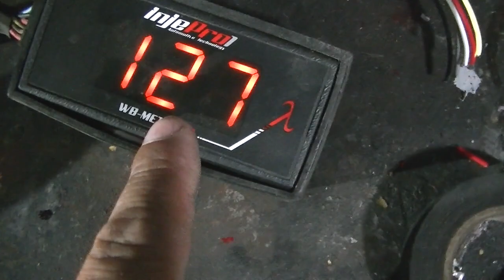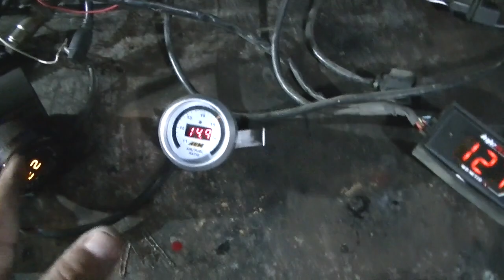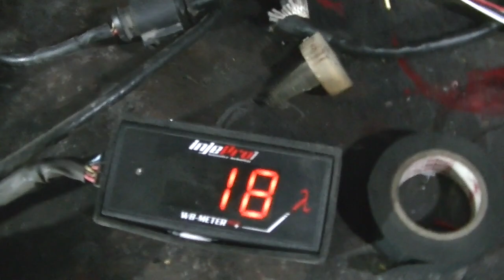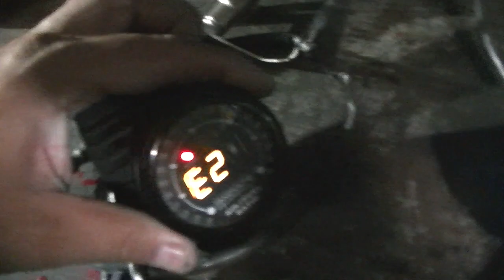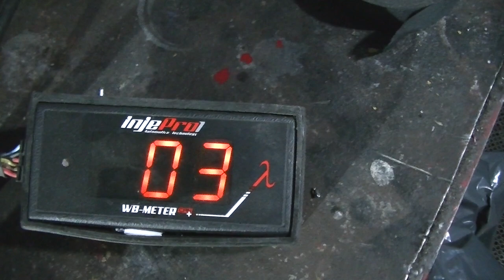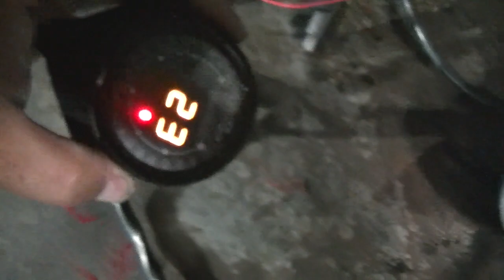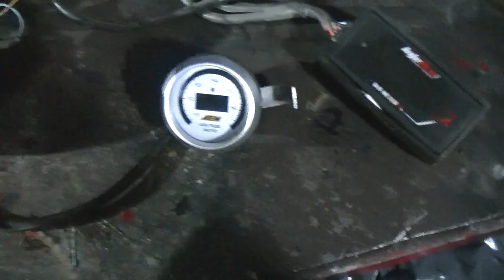reparando wideband FAIL WIDEBAND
manera de reparar sonda de wideband aem..innovate..injepro..fueltech. prosport